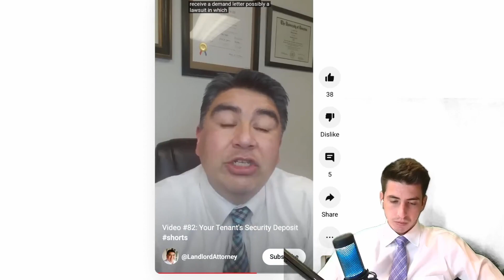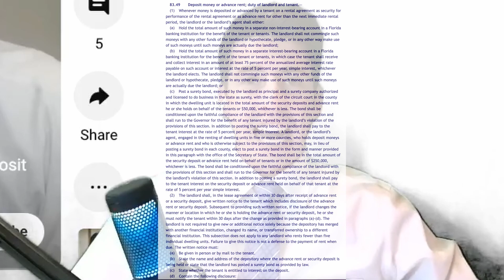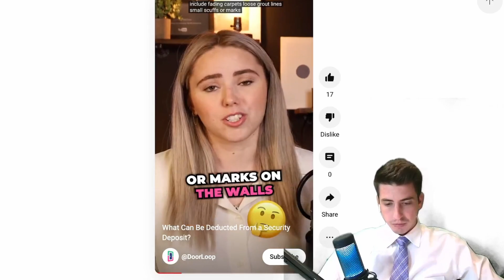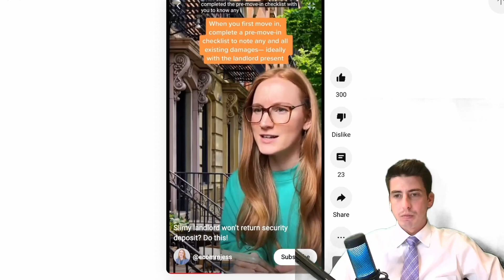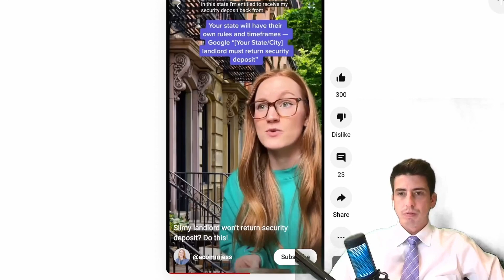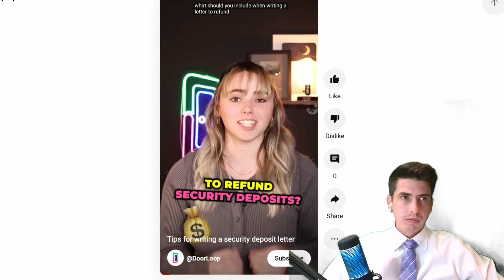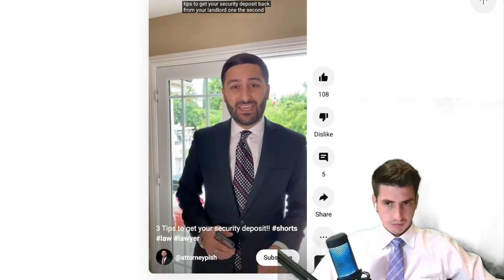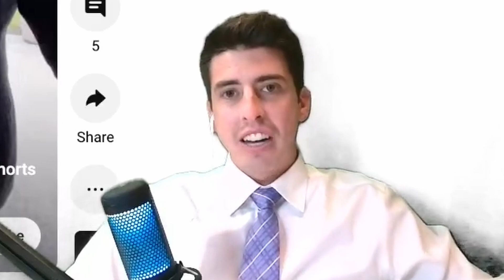5 tips to get your security deposit back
landlords and rent seekers will do anything to squeeze another dollar from your pocket. today we're talking about how you can get your dollars back and keep them from stealing them in the first place.

Radioshow: Protecting Military Families WOKV 104.5
6:30am- 7:30am  Every Sunday

This content is the property of Christopher Brochu. Unless otherwise stated in the specific video referenced Brochu Law, PPLC is not advertising the services and products it offers. This content, unless otherwise disclaimed, was not prepared to secure paid professional employment.